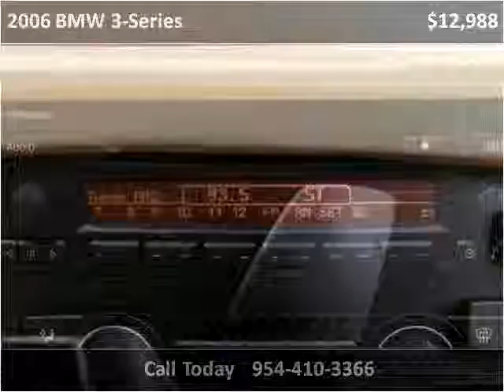2006 BMW 3-Series Used Cars Hollywood & Miami Gardens FL